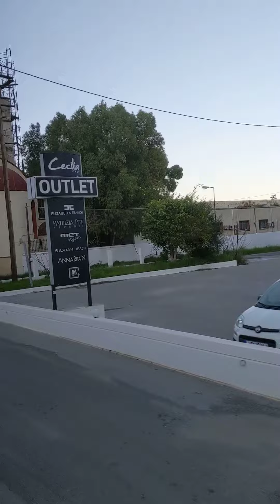Olive Trees on Rhodes